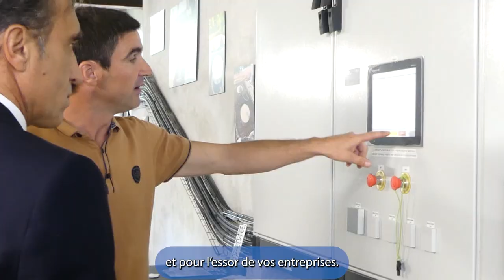un mois un défi un projet : La dynamique économique aveyronnaise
Nous investissons dans notre économie pour un Aveyron moderne et innovant, prêt à relever les défis qui se présentent à nous.
➡️La jeunesse est au cœur de notre ambition. Nous voulons fixer et attirer les jeunes sur notre territoire, grâce à la valorisation de nos atouts.
➡️Nous sommes déterminés à être moteur dans la quête d'actifs, la recherche économique. Ce défi, nous le relevons pour vous, avec vous, et pour l’essor des entreprises de notre territoire.